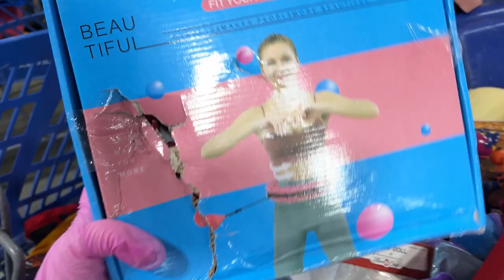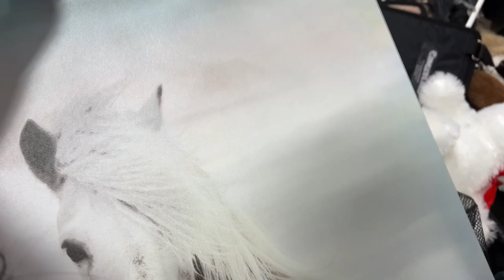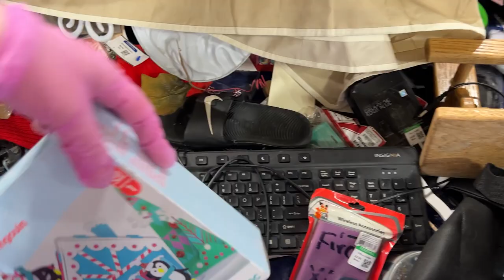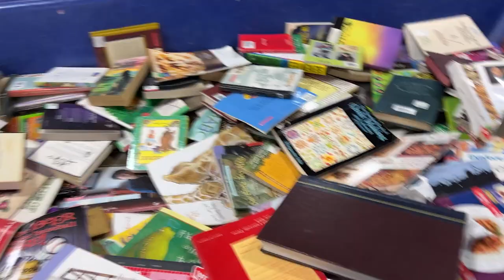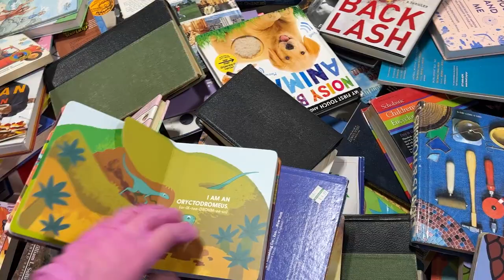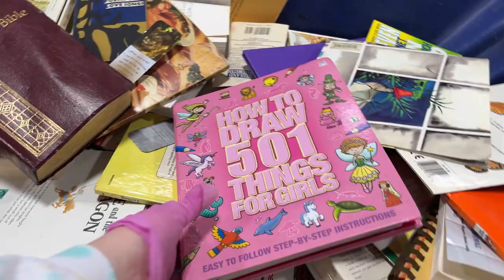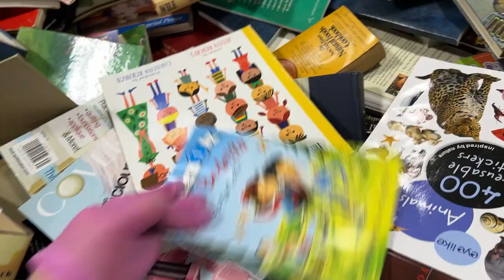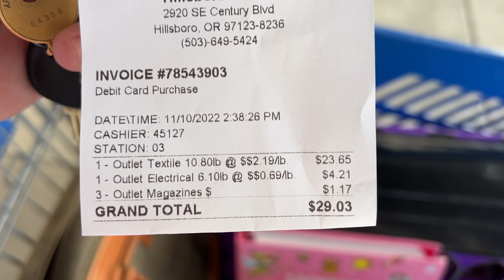Every New Bin was PACKED with AMAZING Items! Who will get them First?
Shop with me as we look for unique items to resale on Mercari, Poshmark and Ebay at the Goodwill outlet Bins. There was so much good stuff, but there was also a lot of people diving for it.  Enjoy the wild action at the Goodwill Outlet Bins!